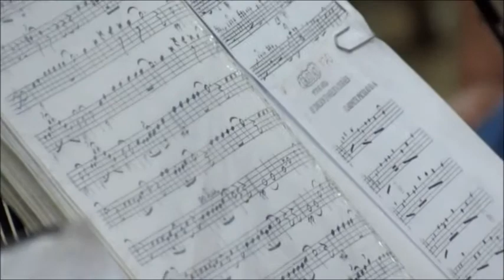Homenagem ao Maestro Isaías Tomas da AD Borrazópolis